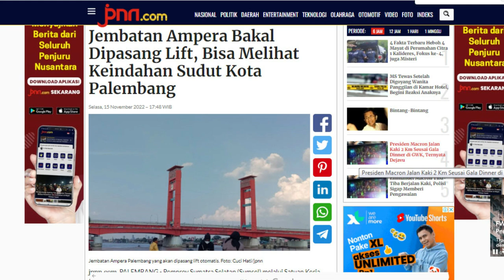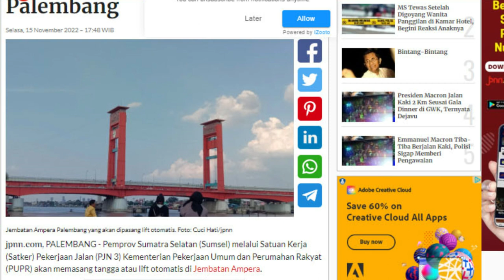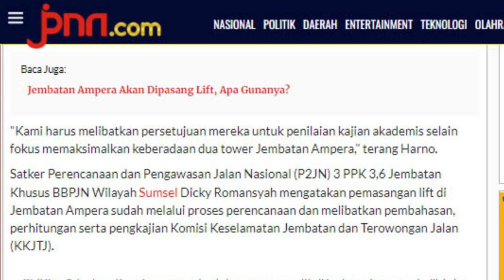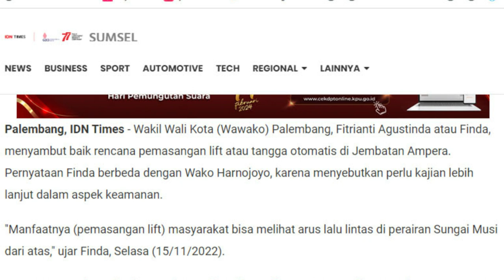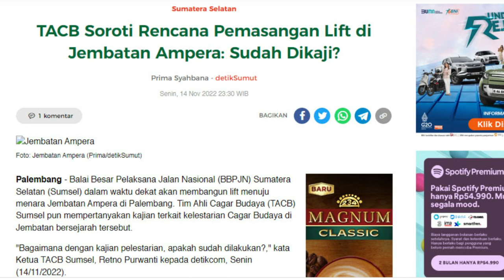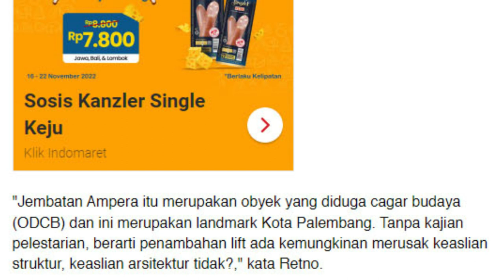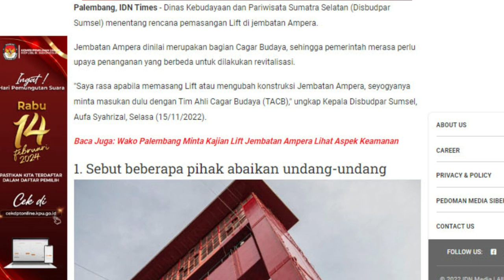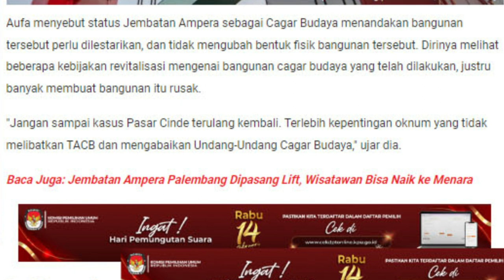Sedang Viral Jembatan Ampera Dipasang Lift - Setuju Kah ?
Jembatan Ampera Dipasang Lift - Penting Kah?